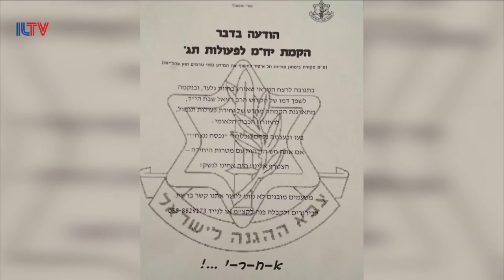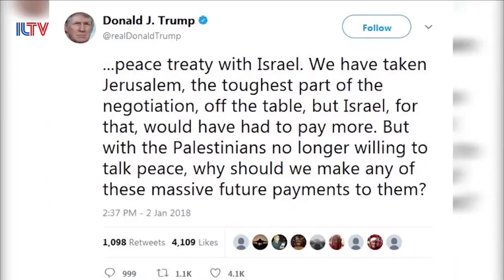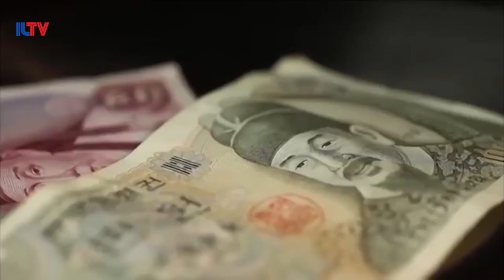ILTV- Weekly Review- Jan. 19, 2018